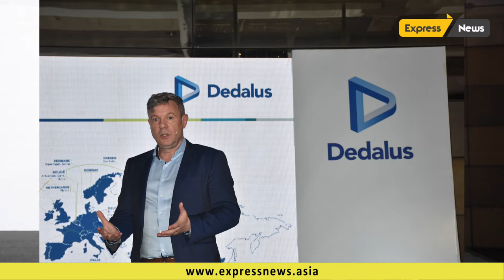Dedalus a leading international industrial group strengthens its R&D presence inIndia | Express News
Dedalus is a leading international industrial group focusing on healthcare software with the highest level of technology, experience and functional completeness to support the provision of better care for patients.

Dedalus is one of the largest healthcare software companies in the world and is working across the whole continuum of care (from prevention to early detection, from diagnosis to treatment, follow-up, rehab and end-of-life) by offering open standards-based solutions. Dedalus supports its clients to deliver value for each stakeholder within the healthcare ecosystem: from patients to healthcare professionals, from healthcare and life sciences organisations to national and regional healthcare and social systems.

“Dedalus solutions support more than 6.300 healthcare organizations and more than 5.700 diagnostic centers worldwide. About 540 million people are served and cared for using a Dedalus solution, and a third of European citizens receive diagnoses supported by our software”, explains Andrea Fiumicelli, CEO of Dedalus. “There has been a growth in the company’s turnover from 210 million in 2019 to 760 million in 2021. We are aiming for 1 billion revenues by the end of 2022, also relying on a significant recruitment campaign,” he adds.

At Dedalus, we passionately cultivate an innovation mindset, having the opportunity to deploy our software in multiple international settings and rapidly bring solutions to market at scale. We continue to invest in the latest technologies which can help improve the quality of healthcare services — from Cloud and Edge-based solutions to Artificial Intelligence, Natural Language Processing and Robotic Process Automation. We do this with one clear aim: to help deliver sustainable services, providing efficiency and scalability to fast changing organizations, ensuring the highest level of business continuity: innovation that simplifies the delivery of healthcare, in one world.

Our company is enriched by a diverse population of 6.600 individuals in more than 38 countries, who work together to innovate and drive better healthcare options for millions of patients around the world.

To Dedalus, India is an important region. With more than 20 years of product, domain, and technology experience, Dedalus India has an abundant, skilled, technology-agnostic workforce, which is being harnessed even by ITES hubs.

“In a world with an ageing population, an increase in chronic diseases, and complex migratory flows, the care model based on "episodes" is no longer applicable. We support the population's health with our solutions, from prevention and prehabilitation to acute care and follow-up. We offer mass 2 incident management systems to cope with crises – including features dedicated to logistics, quick data recording and evaluation.

Thanks to the huge amount of data at hand, AI can be used to support the evaluation process, help prevent adverse events such as "post-surgery" delirium, and interpret unstructured medical language.

From initial contact with healthcare services to follow-up, patient engagement is proving to be a key success factor for motivation and care adherence/compliancy,” says Michael Dahlweid, Chief Product & Clinical Officer.

Ponnudurai, Jegatheswaren, General Manager for Dedalus Asia, explains that “the integration of Indian healthcare is moving rapidly due to the central government’s Ayushman Bharat Digital Mission (ABDM) initiative. Dedalus sees this as a key area to bridge the gap in the quality of the healthcare services provided. The integration of the multitude of care providers and support systems from homes to hospitals and everything in between is important. The demographic trend of an ageing population is not sparing India, which is also facing an increase in chronic illnesses requiring proper and comprehensive care.”